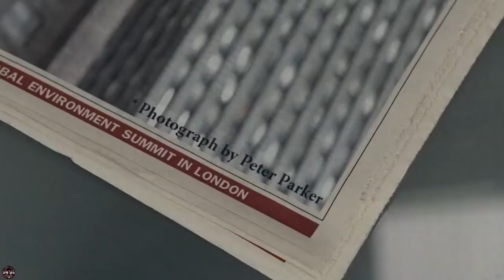What If Electro Became Good In Amazing Spider-Man 2?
Marvel's What If Electro
Marvel's What If Amazing Spider-Man 2

What If events went differently In The Amazing Spider-Man 2? What If when Max Dillion was confronting Spider-Man during his reveal as Electro Spider-Man was able to help him? Causing the cop that shot him in the original timeline not to happen?

In today's Marvel's What If I'm going to be taking a look at this mega change to see how the timeline would unfold. Would you like to have seen Electro become a good guy In Amazing Spider-Man 2?

MissedThePart